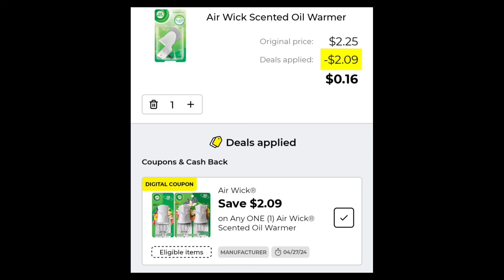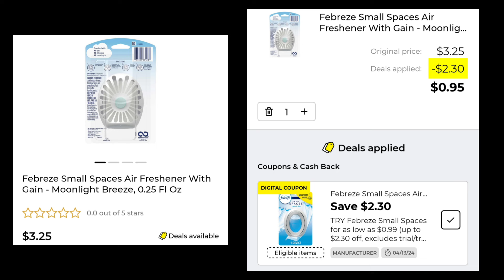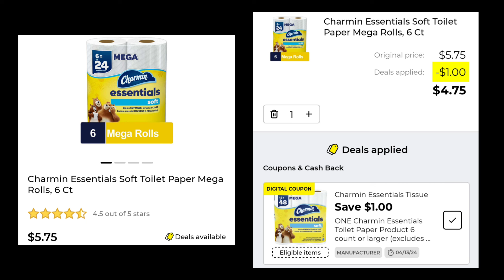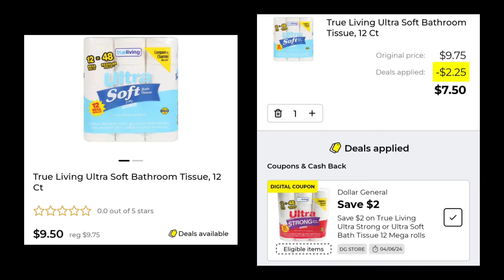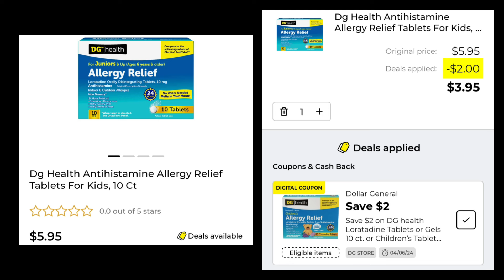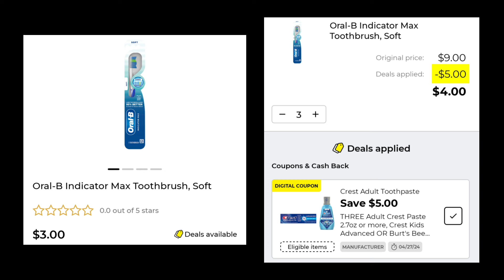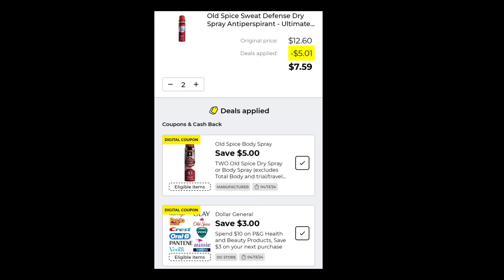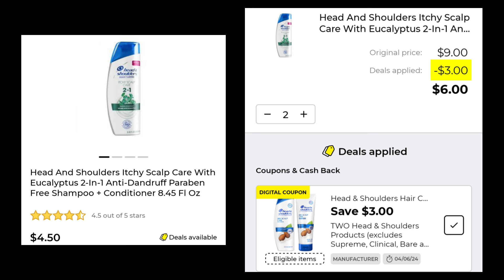Dollar General 🏃‍♀️ 🔥 2 GLITCHES 🏃‍♀️ 🔥 Digital Coupon Weekly Match-ups March / April 2024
These deals can be done at Dollar General  March 31st - April 6th  using digital coupons from your Dollar General app

*Join me on Ibotta!
Hey! Thought you'd like to try Ibotta, a cash back rewards app that I use to make real money every time I shop for groceries, online purchases, and more!

* Come save money on Fetch with me! Sign up w/ code NF9YN & get 2,000 pts See you there!